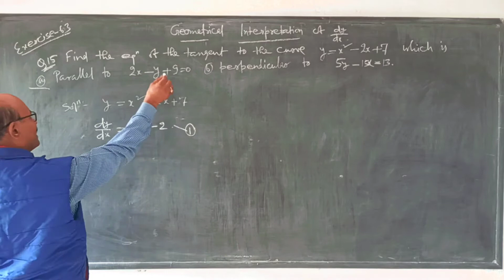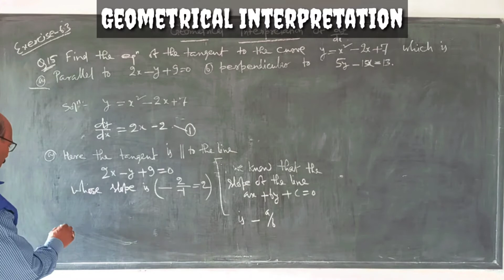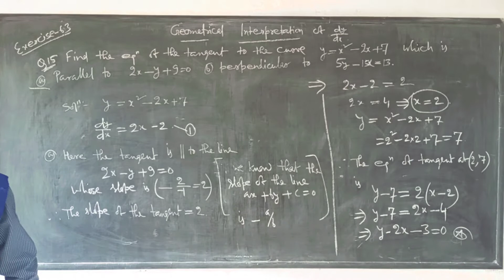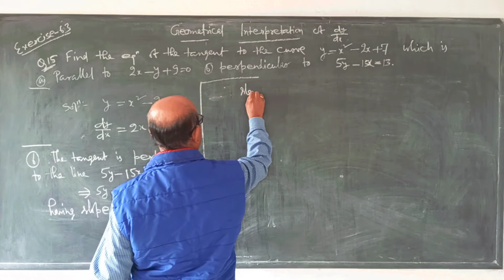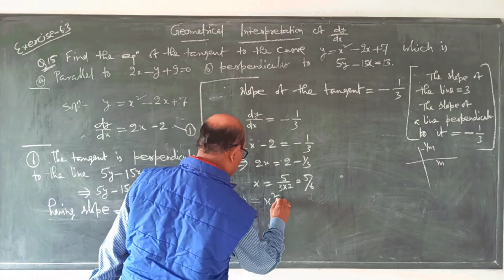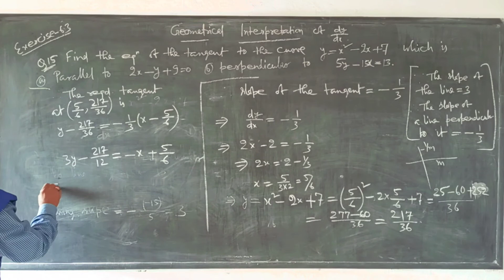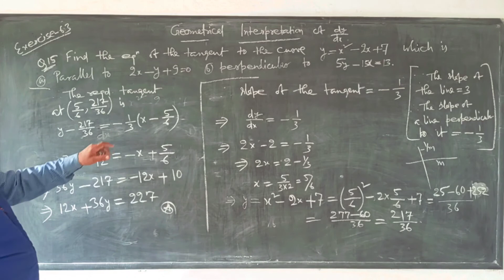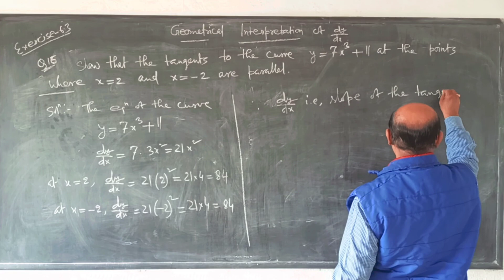Geometrical Interpretation of dy/dx NCERT-I, Class-12,Exercise- 6.3, Question No. 15,16.